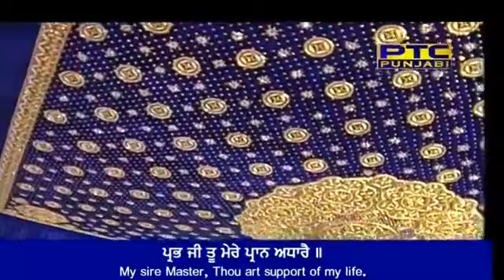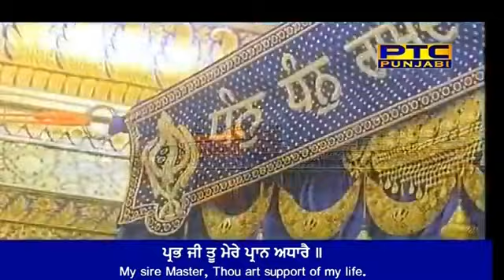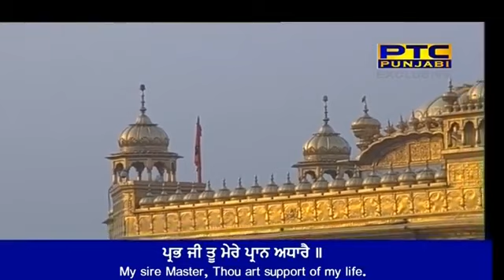Prabh Ji Tu Mere Pran Adhare - Bhai Satnam Singh Ji Khokhar 26 March 2018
Bhai Satnam Singh Ji
Hazoori Ragi Sri Darbar Sahib Amritsar